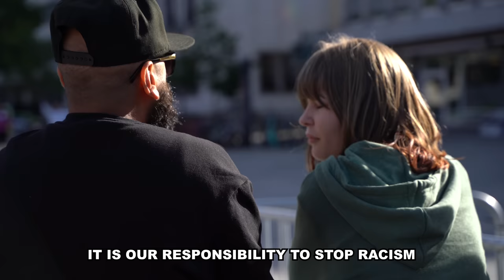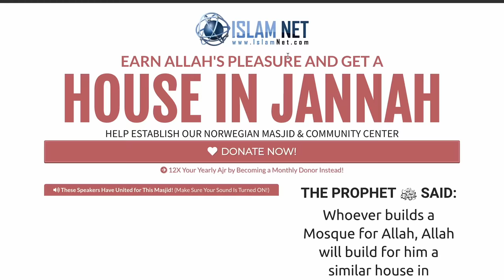Do Norwegians Support Quran B*rning? | STREET DAWAH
✅ Making Dhikr!